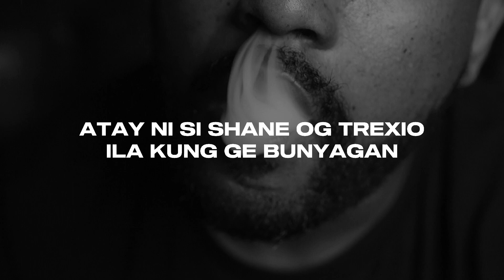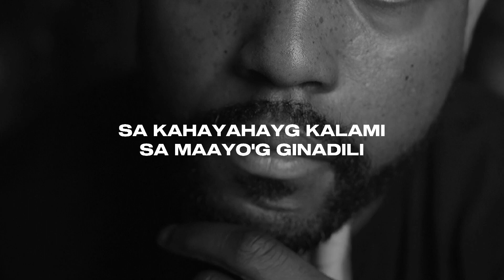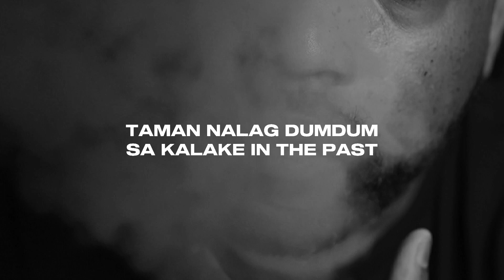K Krist - Kagahapon (OLV) Prod by. MrteiiJr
Written & Performed by K KRIST
Recorded at Sinselyow Productions Records
Music Produced by MrteiiJr
Mixed & Mastered by Tibor D. Under